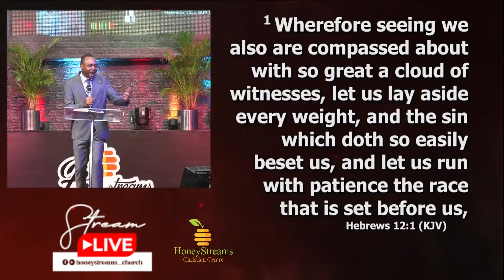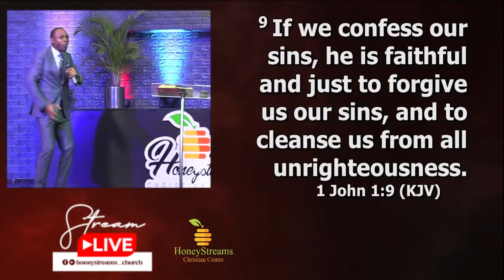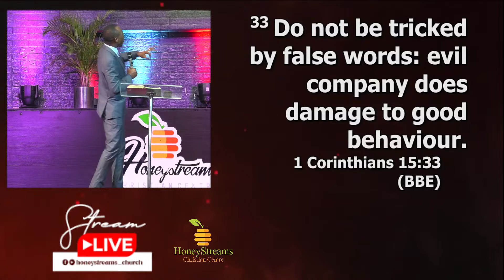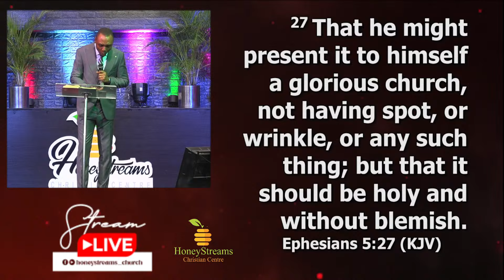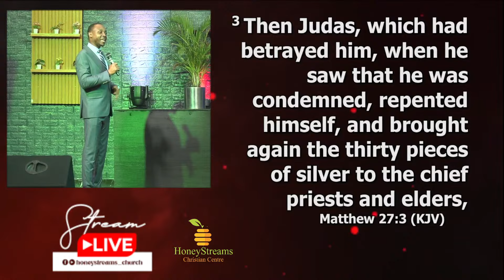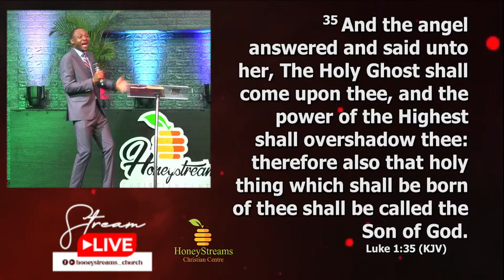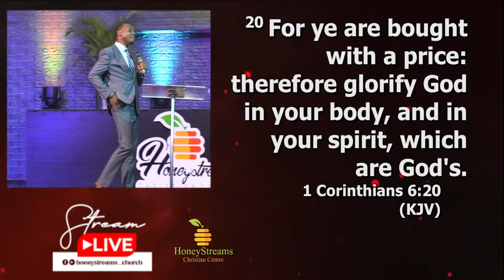Responsibility for Holiness (Part 1) || Pst. Akomaye Ugar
If you just said the prayer of salvation as you watched this message, kindly fill this form so we can reach out to you, pray for and send materials that will help you on your faith journey. God Bless You!